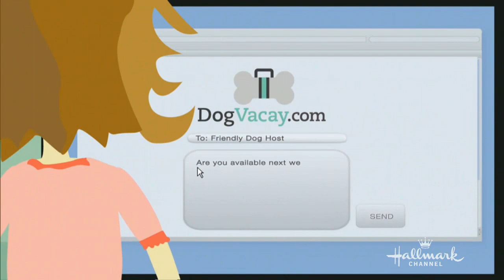Laura Nativo's Tips to Find the Perfect Pet Sitter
Pet lifestyle expert Laura Nativo shares tips on finding the perfect pet sitter. Laura suggests using friends or family as sitters or for referrals. Laura also emphasizes that you treat your pets the same way you would treat your child when looking for a responsible person to watch over them.